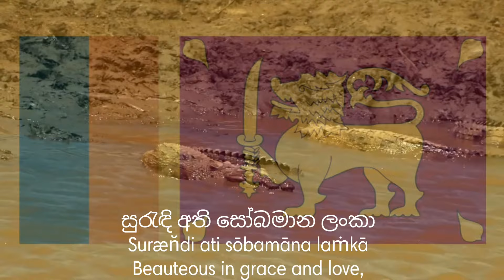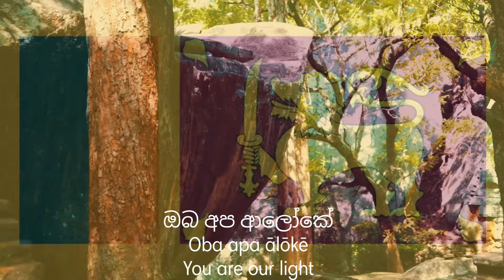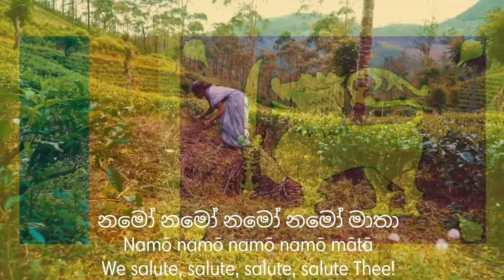🇱🇰 ශ්‍රී ලංකා මාතා - National Anthem of Sri Lanka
DEMOCRATIC SOCIALIST REPUBLIC OF SRI LANKA: ශ්‍රී ලංකා මාතා | ŚRĪ LAŃKĀ MĀTĀ | MOTHER SRI LANKA

Lyrics of Sri Lanka Anthem:

_ශ්‍රී ලංකා මාතා_
_Śrī laṁkā mātā,_
_Thou Mother Lanka,_

_අප ශ්‍රී ලංකා_
_Apa Śrī laṁkā_
_Oh Mother Lanka_

_නමෝ නමෝ නමෝ නමෝ මාතා_
_Namō namō namō namō mātā_
_We salute, salute, salute, salute Thee!_

_සුන්දර සිරිබරිනී_
_Sundara siribarinī_
_Plenteous in prosperity, Thou,_

_සුරැඳි අති සෝබමාන ලංකා_
_Suræn̆di ati sōbamāna laṁkā_
_Beauteous in grace and love,_

_ධාන්‍ය ධනය නෙක මල් පලතුරු පිරි_
_Dhānya dhanaya neka Mal palaturu piri_
_Laden with grain and luscious fruit and fragrant flowers_

_ජය භුමිය රම්‍යා_
_Jaya bhumiya ramyā_
_Of radiant hue,_

_අප හට සැප සිරි සෙත සදනා_
_Apa haṭa sæpa siri seta sadanā_
_Giver of life and all good things,_

_ජීවනයේ මාතා_
_Jīvanayē mātā_
_Our land of joy and victory,_

_පිළිගනු මැන අප භක්තී පූජා_
_Piḷiganu mæna apa bhaktī pūjā_

_නමෝ නමෝ මාතා_
_Namō namō mātā,_
_Receive our grateful praise sublime, we worship, worship Thee._

_අප ශ්‍රී ලංකා_
_Apa Śrī laṁkā_
_Oh Mother Lanka_

_ඔබ වේ අප විද්‍යා_
_Oba vē apa vidyā_
_You are our science_

_ඔබ මය අප සත්‍යා_
_Oba maya apa satyā_
_You are our truth_

_ඔබ වේ අප ශක්ති_
_Oba vē apa śakti_
_You are our strength_

_අප හද තුළ භක්තී_
_Apa hada tuḷa bhaktī_
_We are pious in our hearts_

_ඔබ අප ආලෝකේ_
_Oba apa ālōkē_
_You are our light_

_අපගේ අනුප්‍රාණේ_
_Apagē anuprāṇē_
_Our inspiration_

_ඔබ අප ජීවන වේ_
_Oba apa jīvana vē_
_You are our life_

_අප මුක්තිය ඔබ වේ_
_Apa muktiya oba vē_
_You are our salvation_

_නව ජීවන දෙමිනේ_
_Nava jīvana demine_
_New life_

_නිතින අප පුබුදු කරන් මාතා_
_Nitina apa pubudu karan mātā_
_Karan's words to Nitin Apa Poobu_

_ඥාන වීර්ය වඩවමින රැගෙන_
_Gnāna vīrya vaḍavamina rægena_
_Cultivating wisdom_

_යනු මැන ජය භූමී කරා_
_Yanu mæna jaya bhūmī karā_
_Let's go to victory land_

_එක මවකගෙ දරු කැල බැවිනා_
_Eka mavakage daru kæla bævinā_
_One mother's child was lost_

_යමු යමු වී නොපමා_
_Yamu yamu vī nopamā_
_Let's go soon_

_ප්‍රේම වඩා සැම භේද දුරැර දා_
_Prēma vaḍā sæma bhēda duræra dā_
_All differences are more distant than love_

_නමෝ නමෝ මාතා_
_Namō namō mātā,_

_අප ශ්‍රී ලංකා_
_Apa Śrī laṁkā_
_Oh Mother Lanka_

Thanks 😊